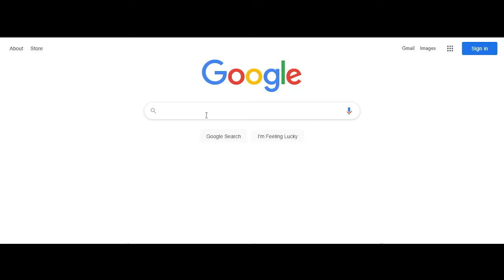Bulletproof Doesn't Understand Grenades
Don't think they comprehend... how things work... (who gives a shit though, this movie is awesome)

A stupid joke I thought of while I watched Busey's Bulletproof.

Movies Used:
Bulletproof (1987)
Zoolander (2001)

Other Media Used:
Keyboard Typing